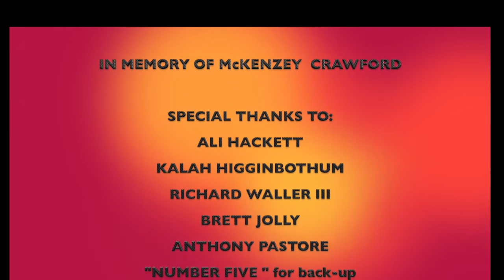The Evolution of THE EBONYS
This is a short video montage showing the evolution of The Ebonys from 1968 thru 2016.

THE EBONYS a 70’s group that brought the soulful Philadelphia sound to a nation. The original Ebonys auditioned for Philadelphia International Records and was later signed to a recording contract. The Ebonys went on to release two albums, one of which reached the top of the pop charts.  In 1995 Sony Records along with Collectable Records released a CD titled “ It’s Forever” in the United States and Japan. WDAS a Radio Station in Philadelphia recently released a CD titled ‘WDAS Classic Love Songs’ and once again the hit song “It’s Forever” was featured.
                                                                                                                                                          David Beasley, one of the former lead singers of the original Ebonys, was born and raised in Camden, NJ and has been making music all his life.  In July of 1997 The Ebonys were reborn and included four incredible vocalists, David Beasley, William “Smoke” Howard, Nate Cephas, and Toni Calloway.  A fifth vocalist, the late McKensey Crawford, joined The Ebonys as background singer to enhance their harmony.  David retired from The Ebonys group in 2001 and McKensey Crawford became the lead 1st tenor and retired in Jan. 2012 and was replaced with veteran 1st tenor, Ken Chaney.  Our female vocalist, Lorna Dixon retired in 2013 and Geneva “Neva” Wilkes became our only female vocalist. Nate Cephas retired in 2015 and Ray Keniebrew, our newest member singing 2nd Tenor. The Ebonys vocal dynamics will easily raise a goose bump or two as each member adds drama and drive to the group’s performance on stage. Each singer has their own distinctive style and versatility that brings new life to the sound of The Ebonys. The current Ebonys are: William “Smoke” Howard, Ken Chaney, Neva Wilks and Ray Keniebrew.